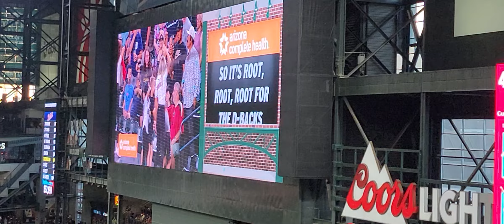7th inning stretch | take me out to the ballgame | chase field